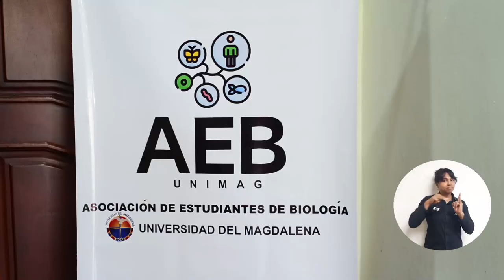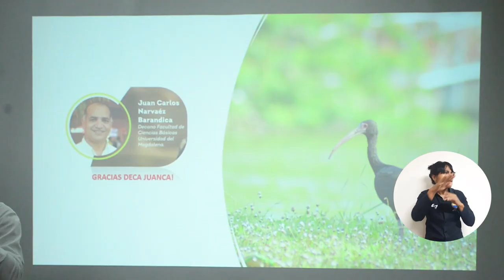Programa de Biología presenta la Guía de Aves Representativas e invita a conservar las especies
Conoce la avifauna propia del campus gracias a la nueva Guía de Aves Representativas de UNIMAGDALENA, realizada por los biólogos Wilson Tomás García, Sergio Mendivil Rivas y el estudiante Juan Porto Herrera. Un recorrido por las especies que habitan en puntos estratégicos de la Alma Mater y al mismo tiempo, un llamado a la importancia de su conservación y cuidado, como patrimonio ecológico y biológico.